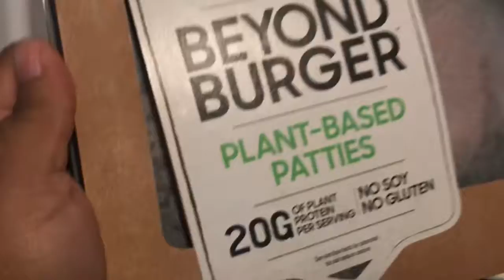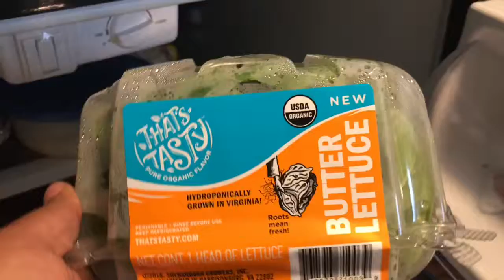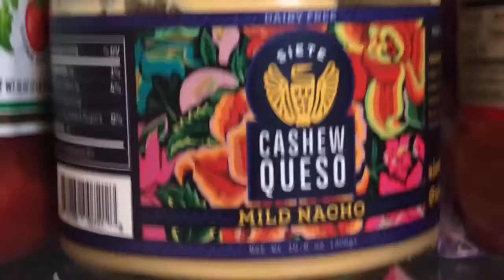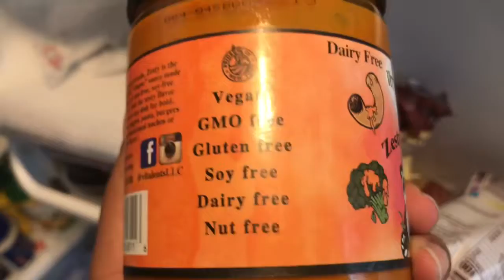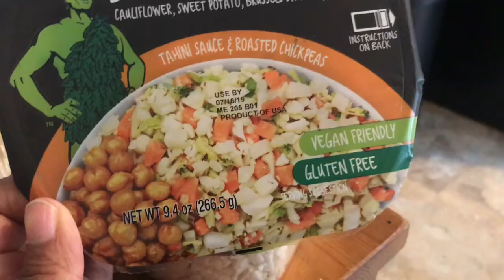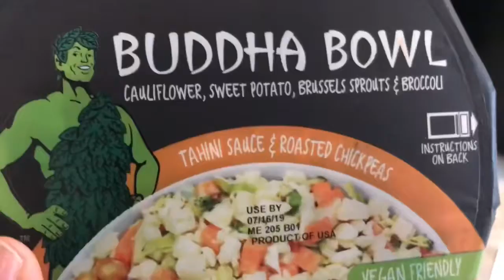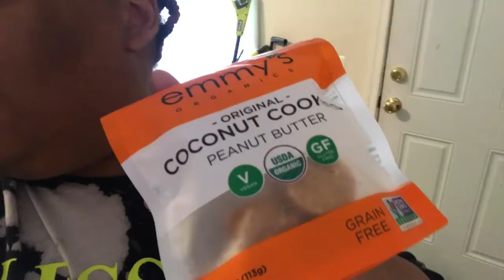Small Grocery Haul WallyWorld || LizzieLove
Just a quick trip to the Walmart to get me a few things. The past two weeks I have eaten like crap! Now it’s time to get serious again.

New VIDEO Schedule: Monday and Friday @ 5 pm now. Making sure to get y’all content on a consistent basis!
I may be a small channel but I have big things planned. 💖💖💖💖💖💖💖💖💖💖💖💖💖💖💖

Want luxurious hair? That also has a 30 day satisfaction guarantee? 💖💖 Well visit my hair store